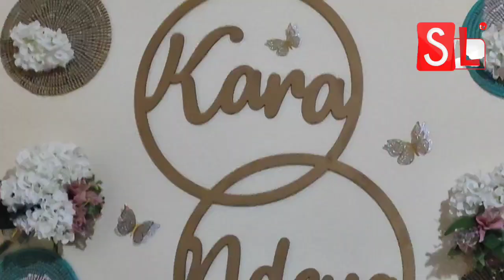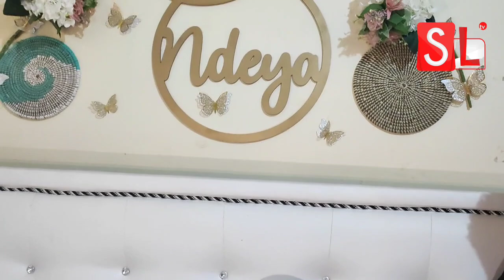Mariage - 1ere attaque de Ndeya Beauté accompagnée par les “Bongomen ” : « Fi todj na»